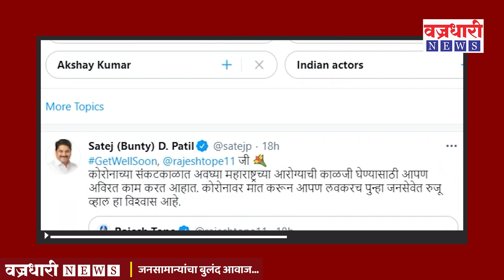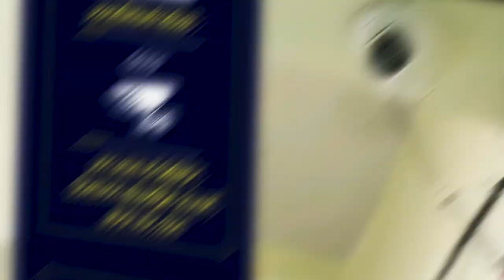पेट्रोलचे दर पाहून छातीत कळ आल्यास आम्ही जबाबदार नाही petrol पेट्रोल पंपावर झळकले पोस्टर